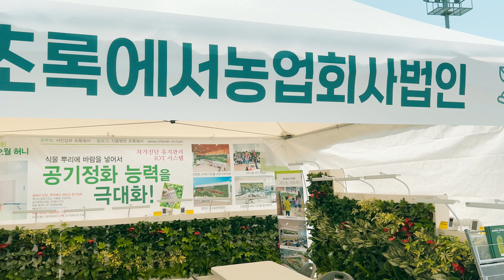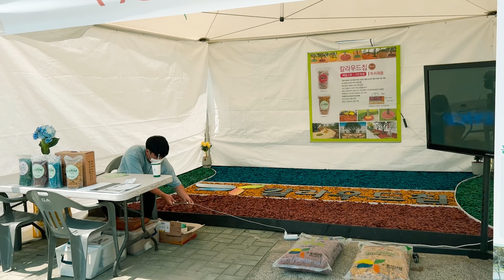전주정원박람회 나들이 2탄 | 주말나들이, 식물기기, 공기정화케어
🌿안녕하세요 플랜트비입니다.
오늘은 6/2 ~ 6/6 전주에서 개최되는 전주정원박람회를 다녀왔습니다.
다양한 볼거리와 체험존 그리고 식물제품들을 선보이고 있는 이번 박람회는 코로나로 지친 일상에 산뜻한 활력을 불어넣을 주말 나들이 장소인 것 같아 추천드립니다 :)

무료입장과 함께 꽃으로 이루어진 이쁜 포토존도 있으니
가족 혹은 연인과 함께 화사한 추억 만들어보세요 😊

🌱 자연을 따라 담은 식물 키트 플랜트비 🌱

플랜트비는 다양한 식물 정보와 플랜테리어, 반려식물 키우기 팁을 공유하고 있습니다.
반려식물과 함께 산뜻한 공기를 마시며 행복해지시길 바랍니다 😊

❤ 더 많은 정보와 소통을 원하신다면 아래의 채널을 방문해 주세요 ❤

➤ Licence

Song: 계한용, 구재영 - 너와 나